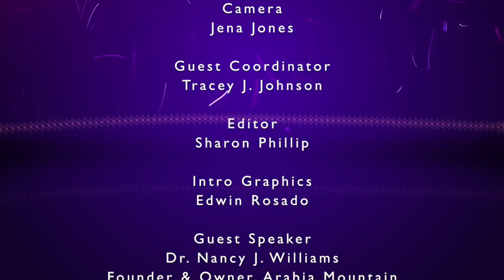Presenting (Episode 4) - Dr. Nancy Williams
Dr. Nancy J. Williams, Founder & Owner, Arabia Mountain Retreat Home & Campsite, shares her insight on how allowing love to flow through us can help heal us both physically and spiritually.